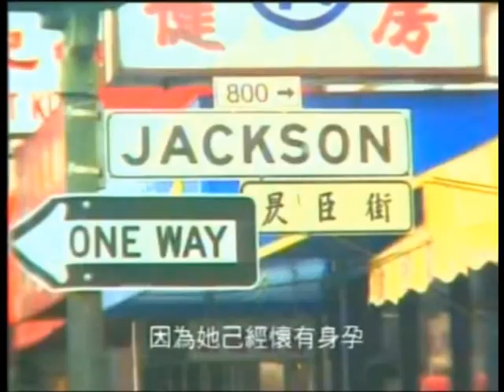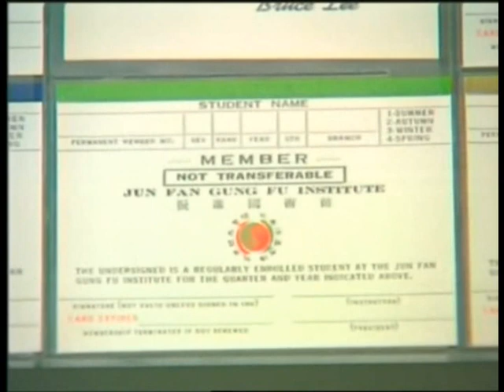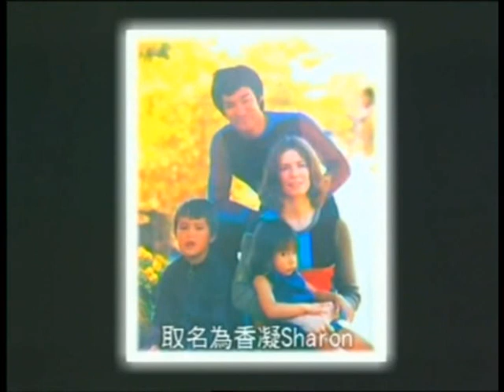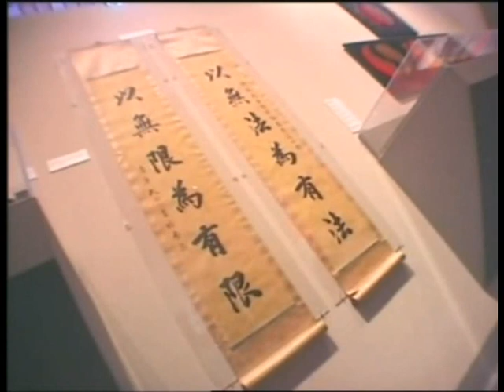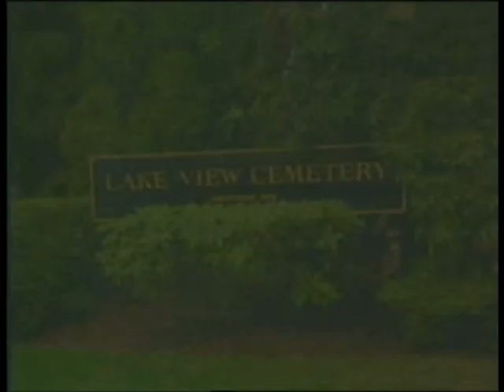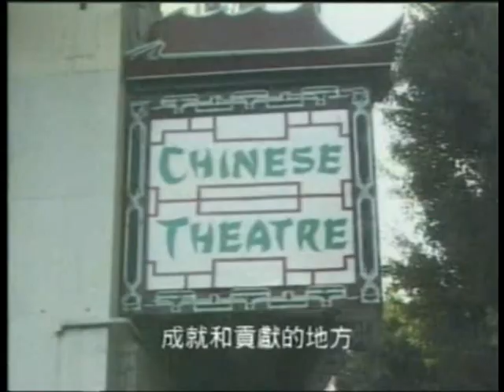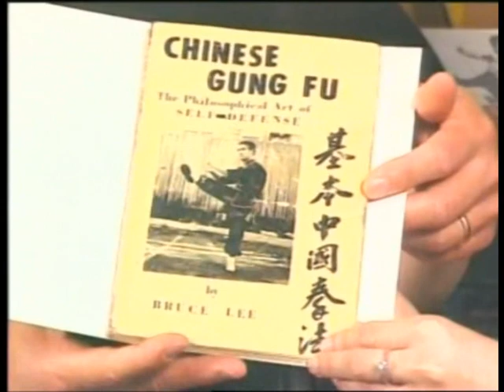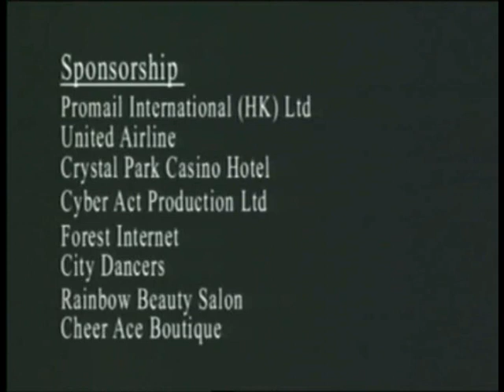Bruce Lee documentary in Chinese and English language. VCD.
Mainly Chinese language but most interviews in English. Includes interviews with Robert Lee, Dan Inosanto, Taky Kimura, Allen Joe, George Lee and others. Video CD rip so quality not the best.